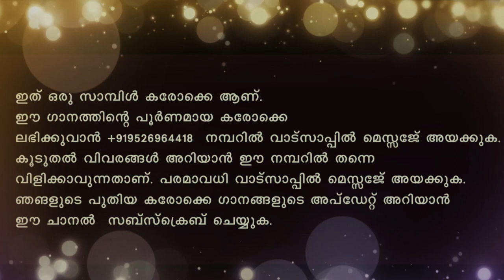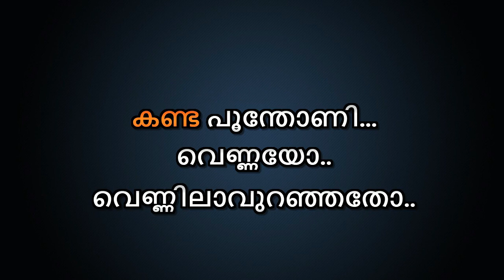Vennayo Vennilavuranjatho Karaoke With Lyrics Malayalam